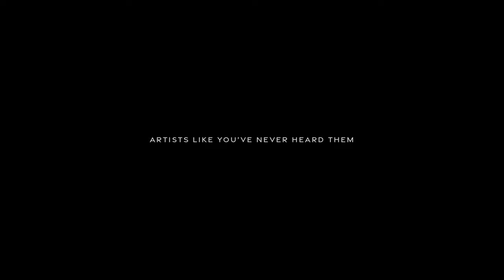The Happiest Man in the World: Let’s Love! | Mindset Podcast EP01: KINO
KINO encountered a pivotal moment in life by establishing NAKED, his one-person artist agency. How did he choose from the myriad of options before him? And how did he navigate through difficult moments with what mindset? If you’re curious about KINO’s story of love, happiness, growth, and success, stay with us until the end.

네이키드라는 1인 기획사를 설립하면서 인생의 전환점을 맞이한 키노. 그는 어떤 기준으로 눈앞에 놓인 수많은 선택지들을 골라 왔을까요? 또 어려운 순간을 어떤 마음가짐으로 헤쳐 나갈 수 있었을까요? 키노가 이야기하는 사랑과 행복, 그리고 성장과 성공에 대한 이야기가 궁금하시다면 끝까지 함께해 주세요.